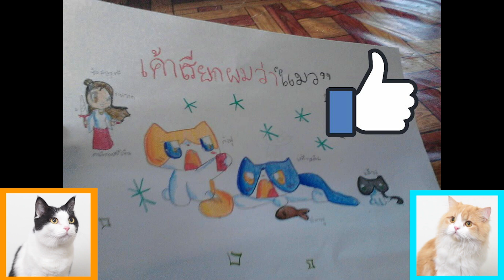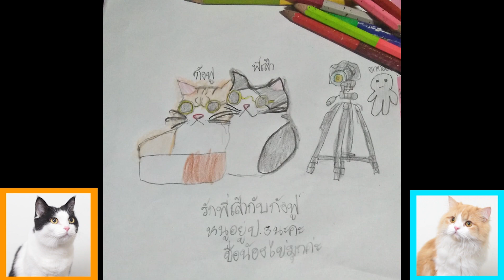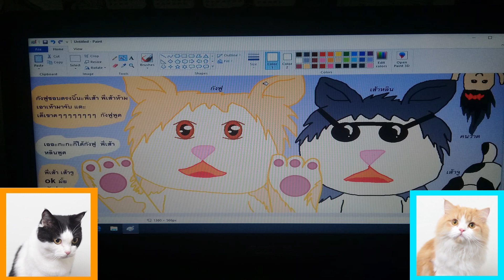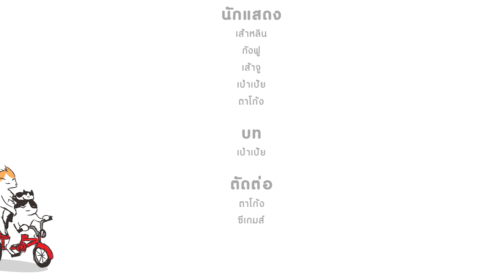Theycallmemeaow | FanArts - ep.70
***คำเตือน***ห้ามส่ง FanArts มาทางข้อความเพจจจจจจจจจจจจจจจจจจ
โพสไว้ที่หน้าเพจหรือบนไทม์ไลน์ของเพจ เค้าเรียกผมว่าแมว เท่านั้นนะจ๊ะ!!!